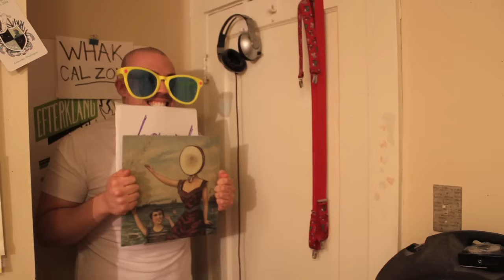Godspeed You! Black Emperor- Lift Yr. Skinny Fists Like Antennas to Heaven! ALBUM REVIEW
Reviewing a favorite of mine in celebration of the end of 2011 and the channel hitting 50K! :-)

GODSPEED YOU! BLACK EMPEROR- LIFT YR. SKINNY FISTS LIKE ANTENNAS TO HEAVEN! / 2000 / CONSTELLATION / POST-ROCK, CHAMBER MUSIC, EXPERIMENTAL ROCK, NOISE ROCK, AMBIENT MUSIC, DRONE